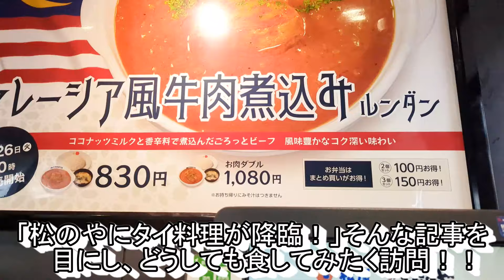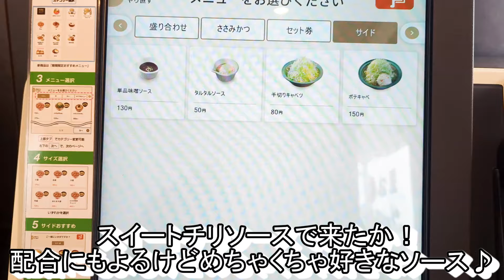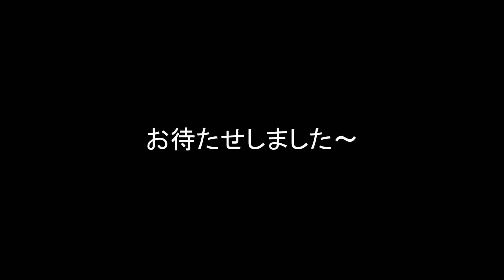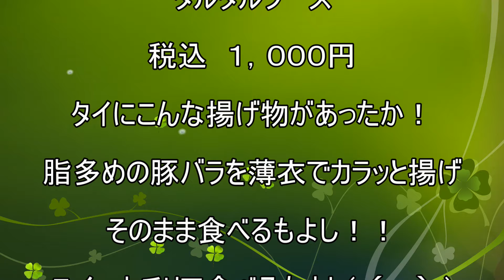【松のや】【鶏の唐揚げ＆ムートート”タイ風豚バラ唐揚げ”定食】【タルタルソース】孤高なサラリーマンのランチ ３９４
松のやで鶏の唐揚げ＆ムートート”タイ風豚バラ唐揚げ”定食(^^)/
松のやでタイ料理！そんな記事を目にしどうしても食べたくて訪問♪
そこで出てきたのは豚バラ肉を揚げるという斬新なもの！
新ソースで食べるそれのお味とは。。。
そしてこっちからの提案は？ふふふ(´ω｀*)

今回のお店
松のや